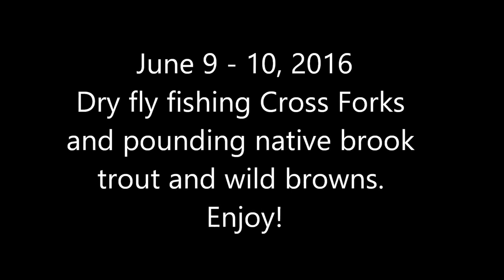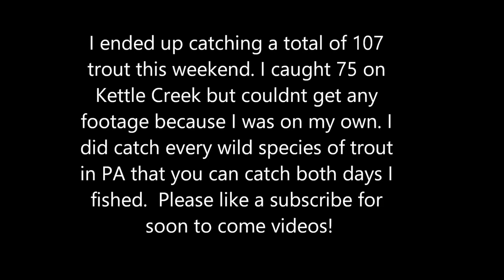Dry Fly Fishing Cross Forks: Hammering natives and wild browns! 10+ hook ups